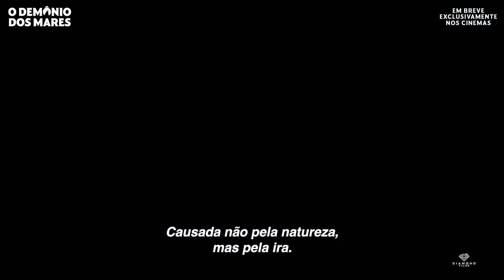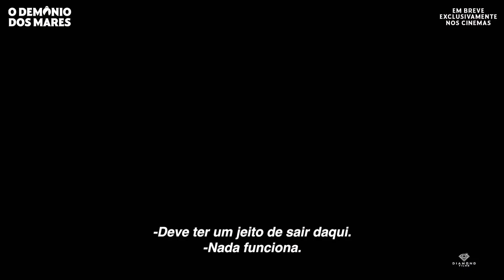O Demônio dos Mares - Trailer HD - Breve nos Cinemas.